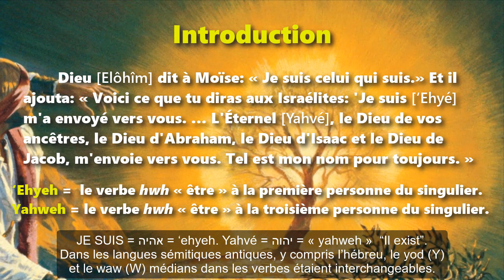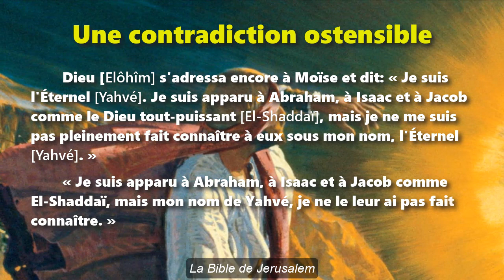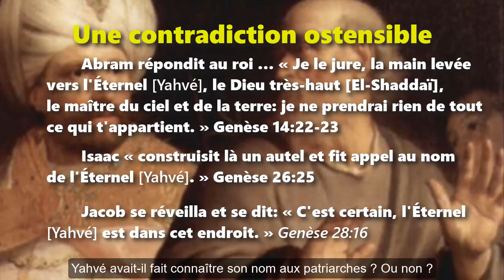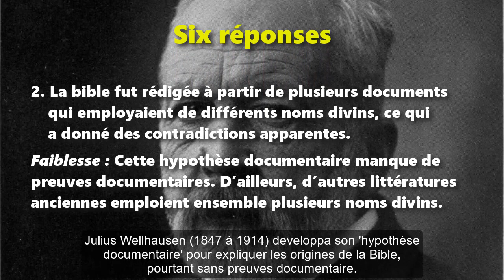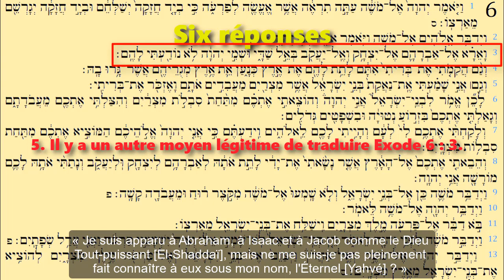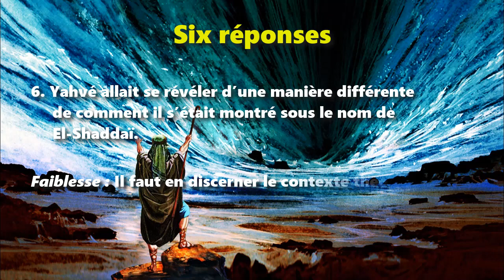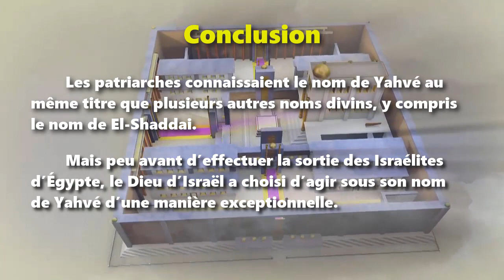Yahvé ou El-Shaddai ? (corrigé en 2018)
Yahvé ou El-Shaddai ?
Une contradiction dans la Bible ?
wordwatchers.currah.us, corrigé en 2018

Introduction

Dans Exode 3 : 14, l’Éternel explique au prophète Moïse le nom divin Yahvé.

Dieu [Elôhîm] dit à Moïse: « Je suis celui qui suis.» Et il ajouta: « Voici ce que tu diras aux Israélites: 'Je suis [‘Ehyé] m'a envoyé vers vous. … L'Éternel [Yahvé], le Dieu de vos ancêtres, le Dieu d'Abraham, le Dieu d'Isaac et le Dieu de Jacob, m'envoie vers vous. Tel est mon nom pour toujours. » Exode 3:14-15

‘Ehyé = le verbe hébraïque hyh « être » à la première personne du singulier. Yahvé = le verbe hébraïque hwh « être » à la troisième personne du singulier.

JE SUIS = אהיה = ‘ehyeh. Yahvé = יהוה = « yahweh »  “Il exist”.
Dans les langues sémitiques antiques, y compris l’hébreu, le yod (Y) et le waw (W) médians dans les verbes étaient interchangeables.

Une contradiction ostensible

Dieu [Elôhîm] s'adressa encore à Moïse et dit: « Je suis l'Éternel [Yahvé]. Je suis apparu à Abraham, à Isaac et à Jacob comme le Dieu tout-puissant [El-Shaddaï], mais je ne me suis pas pleinement fait connaître à eux sous mon nom, l'Éternel [Yahvé]. » Exode 6:2-3

Certaines traductions font des noms divins des compléments d’objet des verbes.

Certains distracteurs se hâtent d’y voir une contradiction apparente vis-à-vis d’autres passages, tels que les suivants :

Abram répondit au roi … « Je le jure, la main levée vers l'Éternel [Yahvé], le Dieu très-haut [El-Shaddaï], le maître du ciel et de la terre: je ne prendrai rien de tout ce qui t'appartient. » Genèse 14:22-23

Isaac “construisit là un autel et fit appel au nom de l'Éternel [Yahvé]. » Genèse 26:25

Jacob se réveilla et se dit: « C'est certain, l'Éternel [Yahvé] est dans cet endroit. » Genèse 28:16

Yahvé avait-il fait connaître son nom aux patriarches ? Ou non ?

Six réponses

On a proposé six réponses à cette question :

1. C’est une contradiction explicite. Les contradictions écartent la vérité. Donc la Bible n’est pas véridique.

La faiblesse de cette réponse: Les syllogismes logiques ne peuvent décider la véracité d’une donnée historique.

2. La bible fut rédigée à partir de plusieurs documents qui employaient de différents noms divins, ce qui a donné des contradictions apparentes.

Faiblesse : Cette hypothèse documentaire manque de preuves documentaires. D’ailleurs, d’autres littératures anciennes emploient ensemble plusieurs noms divins.

Julius Wellhausen (1847 à 1914) développa son 'hypothèse documentaire' pour expliquer les origines de la Bible, pourtant sans preuves documentaire.

3. En écrivant la Genèse et l’Exode, Moïse a inséré le nom de Yahvé dans les récits patriarcales, afin de montrer qu’El-Shaddaï, c’était Yahvé sous un autre nom.

Faiblesse : Bien que la Bible fasse autant avec des noms archaïques de lieu, Moïse aurait corrigé Exode 6 :3 s’il y avait une contradiction.

Les hébreux intellectuels et les auteurs bibliques évitaient d'écrire les contradictions, et les scribes ont essayé par la suite de rectifier toute contradiction ostensible.

4. Les patriarches connaissaient le nom de Yahvé, mais ils ne savaient qu’il était El-Shaddaï.

Faiblesse : Abraham a invoqué ensemble les nom de Yahvé et de El-Shaddaï dans Genèse 14 :21

5. Il y a un autre moyen légitime de traduire Exode 6 : 3.

Dieu [Elôhîm] s'adressa encore à Moïse et dit: «Je suis l'Éternel [Yahvé]. Je suis apparu à Abraham, à Isaac et à Jacob comme le Dieu tout-puissant [El-Shaddaï], mais ne me suis-je pas pleinement fait connaître à eux sous mon nom, l'Éternel [Yahvé] ? »

Faiblesse : Quoique ce soit une traduction légitime, aucune version de la Bible ne s’en sert.

6. Yahvé allait se révéler d’une manière différente de comment il s’était montré sous le nom de El-Shaddaï.

Faiblesse : Il faut discerner le contexte théologique.

C’était en tant que Yahvé que El-Shaddaï délivrerait l’Israël de l’Égypte, et qu’il allait établir avec Israël ses alliances éternelles.

Comparer Exode 6 : 3 avec Ézéchiel 20:9

« J'ai agi à cause de mon nom, afin qu'il ne soit pas déshonoré aux yeux des nations parmi lesquelles ils se trouvaient. En effet, c'était sous leurs yeux que je m'étais fait connaître à eux pour les faire sortir d'Égypte. »

Ainsi, c’est la manière dont Yahvé s’est révélé à Israël à travers leur sortie d’Égypte, qui serait différente de comment ils le connaissaient sous le nom de El-Shaddai. Ézéchiel 20 : 9 emploie le même mot et la même forme grammaticale que Exode 6 : 3 pour « m'étais fait connaître » (נוֹדַ֖עְתִּי, nôda’ti).

Conclusion

Les patriarches connaissaient le nom de Yahvé au même titre que plusieurs autres noms divins, y compris le nom de El-Shaddai.

Mais peu avant d’effectuer la sortie des Israélites d’Égypte, le Dieu d’Israël a choisi d’agir sous son nom de Yahvé d’une manière exceptionnelle. Dorénavant, l’Israël jouirait d’un statut très spécial parmi les nations en tant que les rachetés de Yahvé.